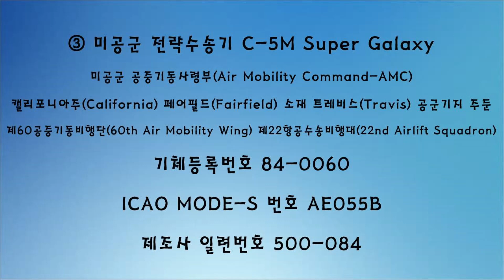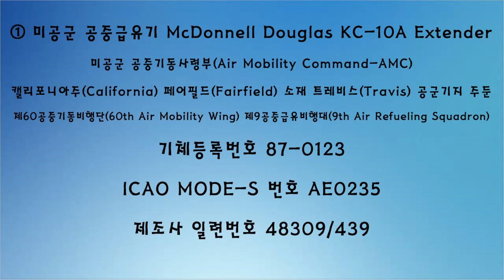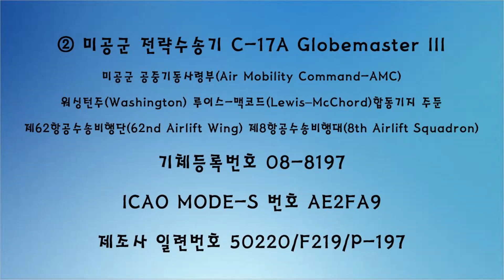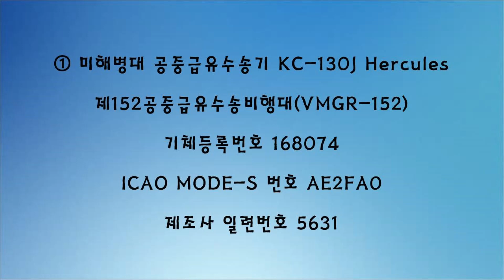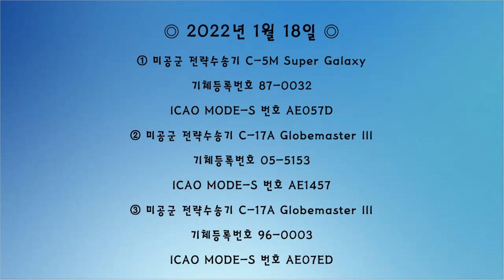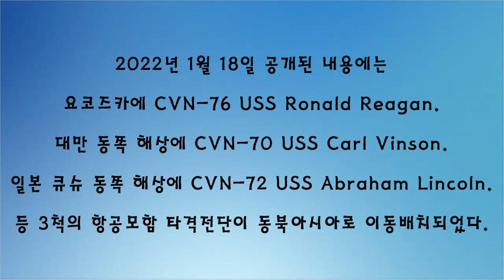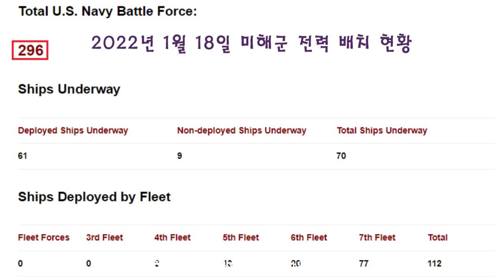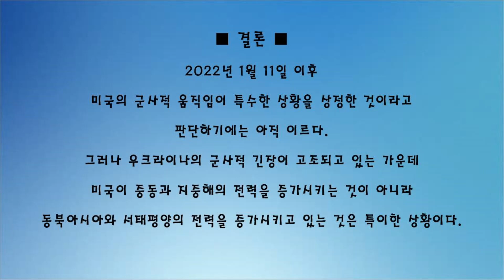아침안개 : 미해군 항공모함 3척...북한 극초음속 미사일 발사 후 미군동향 (172)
2022년 1월 11일 북한이 극초음속미사일을 발사 한 후 미군의 동향을 분석했다.
2022년 1월 18일 현재 동중국해 일대에 미해군 항공모함 3척이 집결한 상황이 확인되었다.